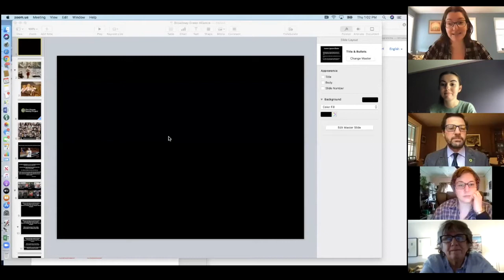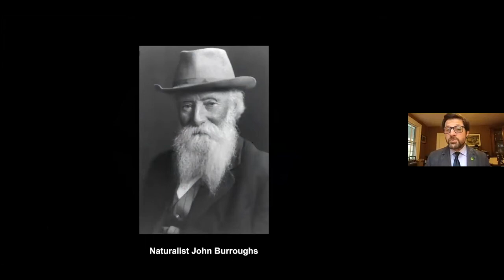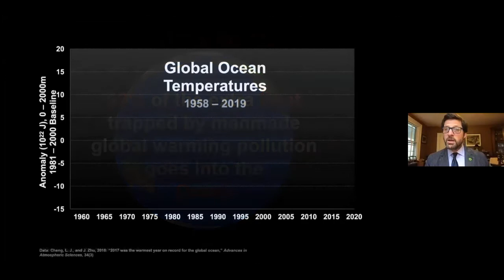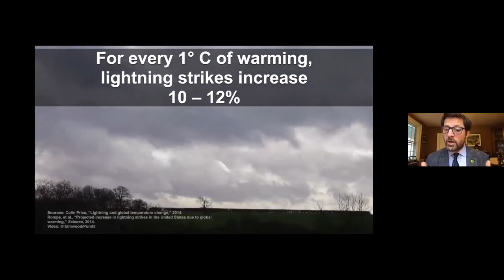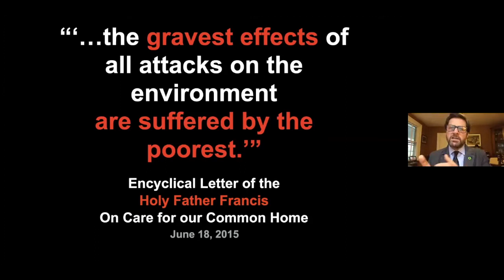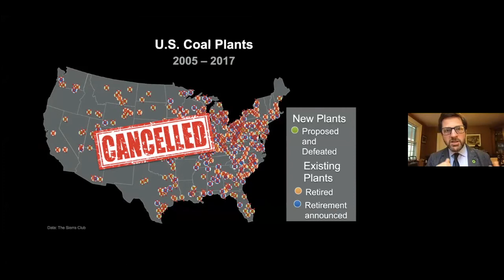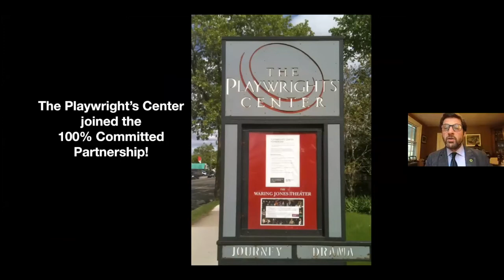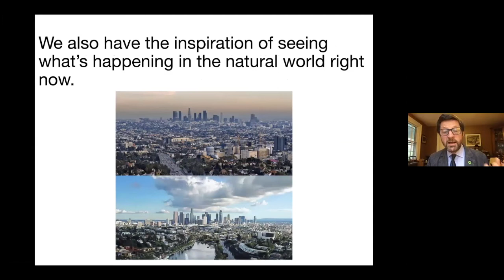Spring Will Come Again: Climate Change, Hope, and the Theatre Community with Tim Guinee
1pm-2pm ET
Host: Tim Guinee

The climate crisis remains a pressing challenge for our earth and its inhabitants, even amid global challenges like the COVID-19 pandemic. As we are living among the warmest years on record with more challenges ahead, it is important that we continue the fight for our planet. Join us for a discussion led by Tim Guinee (actor, founder of The Climate Actors and leader in former Vice President Al Gore’s Climate Reality Project) to help us use our skills as theatre artists to prepare to make a difference now that will impact the years ahead of us.